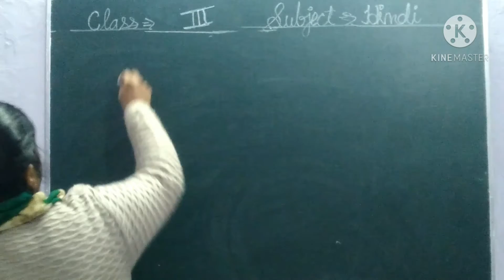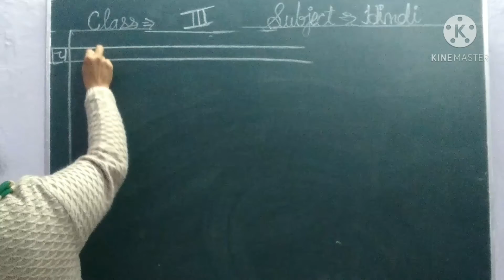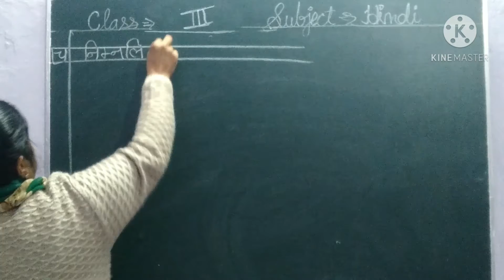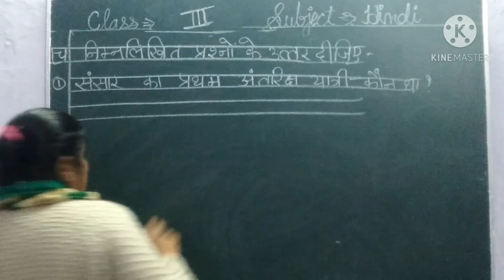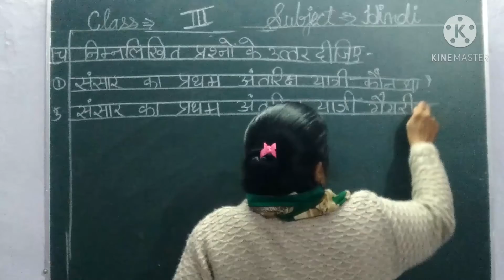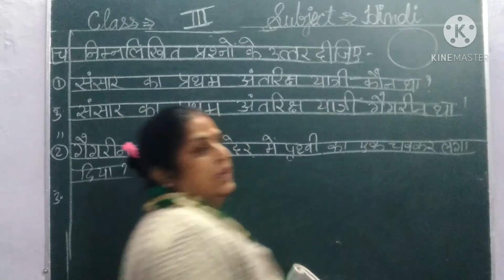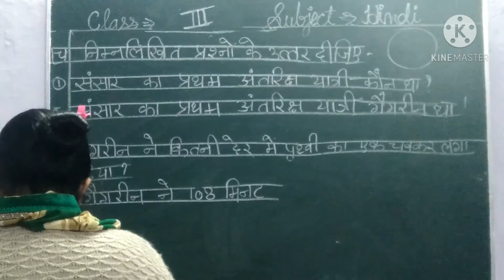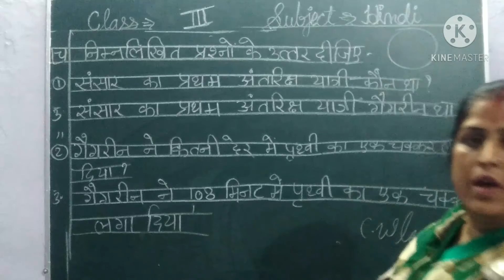ACS class 3 Hindi chapter 8 part 5